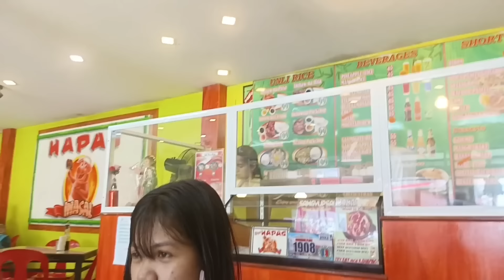PART 2 | PINAMILI NATIN NG GAMIT SA MALL SI RINA CRIS | KALINGAP RAB | VAL SANTOS MATUBANG